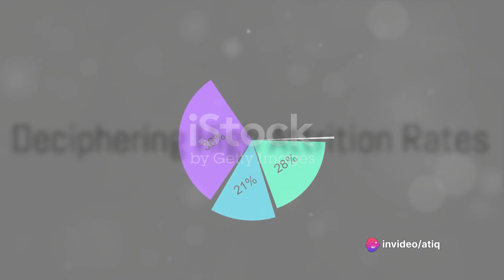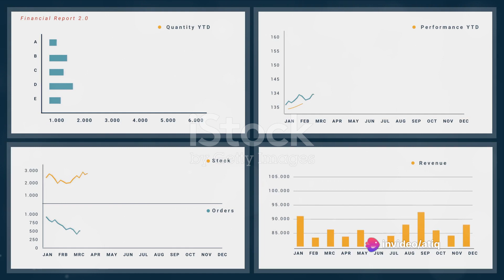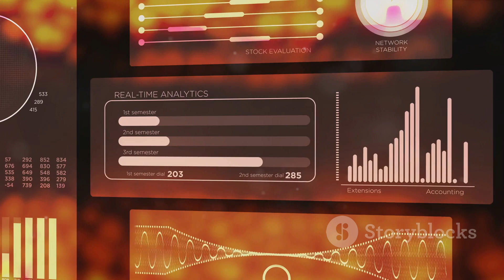Statistics: The Game Changer in Human Resources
Statistics serves as a catalyst for change in the field of human resources, enabling HR professionals to navigate challenges, seize opportunities, and drive organizational success. By embracing data-driven approaches, organizations can unlock the full potential of their workforce and chart a course towards a brighter future.